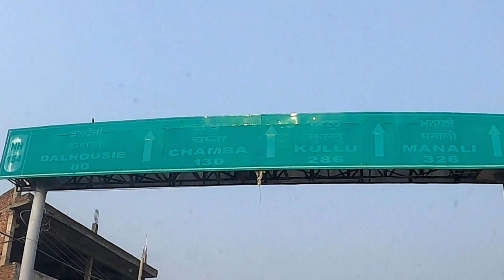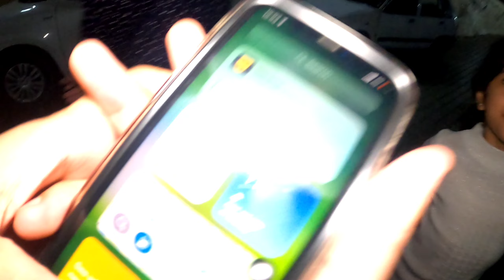Delhi to Dalhousie by road on Holi 2022